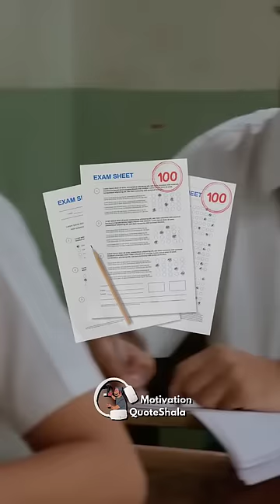Schoolwalo Fees वापस दो 😡 Student Strike! 🔥 Student Motivational Story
Schoolwalo Fees वापस दो 😡 Student Strike! 🔥 Student Motivational Story | Study Motivation | Study Tips | 3 Tricks Make Boring Study Interesting? | How to make studies Interesting

✅ Topics Covered
How to Make boring Studies Interesting, Padhai me Interest Kaise laye?

Schoolwalo Fees वापस दो 😡 Student Strike! 🔥 Student Motivational Story StudyMotivation - Kya aapne kabhi socha hai ki students ka ek united stand kis tarah unke haq ke liye effective ho sakta hai? Is video mein hum aapko lekar jaayenge ek motivational kahani, jisme students ne apne adhikaar ke liye ekjut hokar apni awaaz buland ki. Yeh kahani aapko dikhayegi ki kaise unity aur determination ke saath, koi bhi mushkil haalaat ko paar kiya ja sakta hai. Toh, agar aap bhi chahte hain ki aapki awaaz suni jaye, toh is video ko jarur dekhein! 📢📚

“Boaring Classes bandh karo!
Hamari fees wapas karo!”
Puri class 10 ek sath milkar school ke bahar nare laga rahi thi
“Hamre parents itni zyda fees dete hai
Aur ye teacher ese padhate hai ki ham so jate hai”
Media wale ekitha ho gaye
“Baccho muje bas 30 din dedo!
Mai wada karta hu padhai ko kitna interesting banaunga
Ki apni Crush ko bhul jaoge!” English ke Sir ne bola
Aur 30 din bad jab media wale school me ghus aye!
“Class 10 ke sabi baccho ne test me full score kiya hai”
Prinicapl ne style se bola
“Arey ye chamtkar hua kese”
“Boring Padhao ko Interesting banane ki meri 3 Tricks Se!”
English Ke Sir ne Mic china!
“Trick 1 Khudki health ke liye koi roz jogging nahi karega
Par race me dusro ko harane log marathons bhi daud lenge
Toh maine class ko Group A aur B me bata
Aur har din jo group zyada answers sahi deta wo jeet ta!
Trick 2 Teacher kitna bhi accha ho! Wo boring he lagega
Par jab dost padheyega wo relatable lagega
Toh maine har din ek student ko 1 lecture padhane diya
Trick 3 Imagine karo, Ki tum ek bande se bandh daade me fase ho
Kya ussne tumhara dimag chalega?
Toh classroom ki jail se azad,
Mai students ko parks aur khule terrace pe padhta tha!